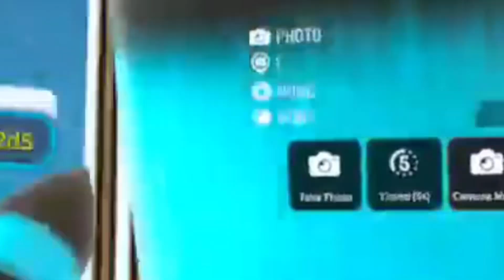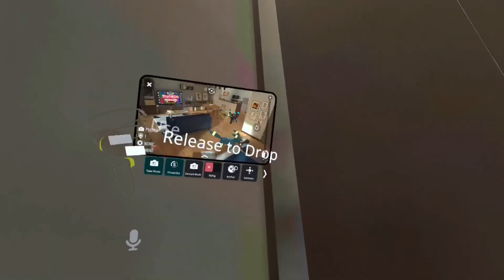Eeveelution chaos [VrChat]